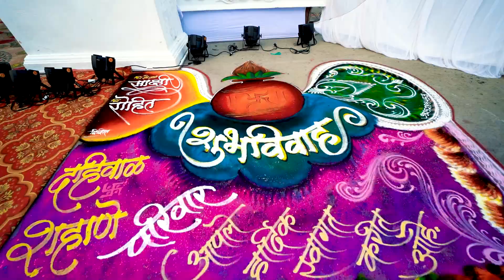Grand wedding Teaser |Rohit and sakshi | Devkar digital photography jintur 9823429797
Book Your Moment 🙂